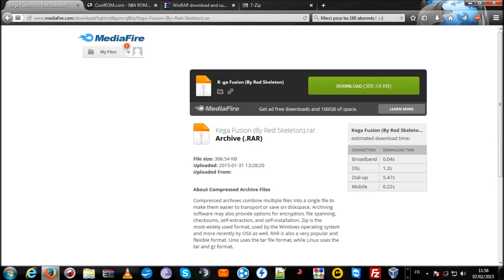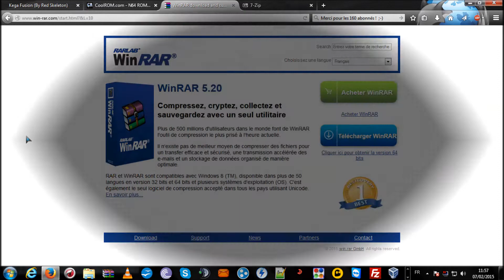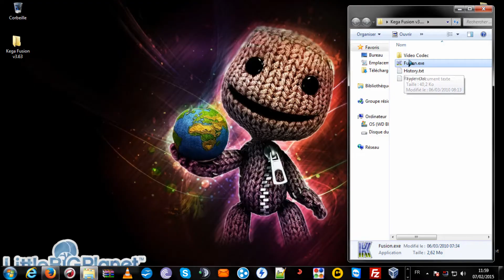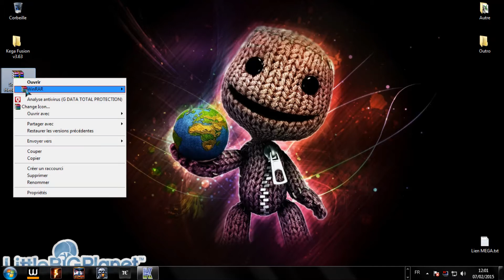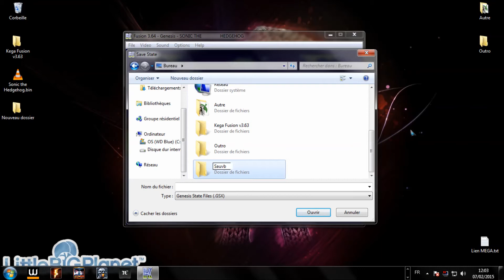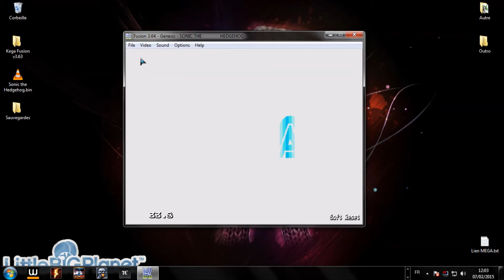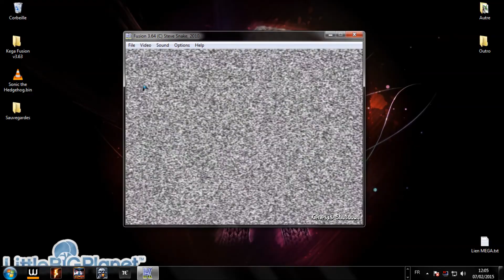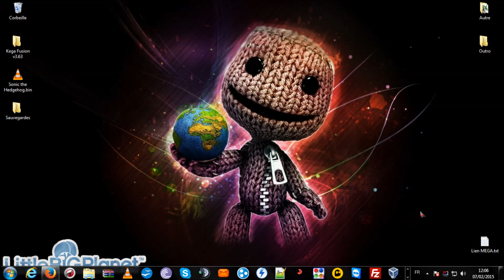// Tuto \\ Émuler la Sega sur PC (Avec Kega Fusion)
Salut à tous ! C'est Red Skeleton et aujourd'hui on s'attaque à un long tutoriel, car on va apprendre à émuler des jeux Sega Megadrive, Genesis, Mega CD, et Game Gear sur votre ordinateur grâce au logiciel Kega Fusion !
A quoi sert Kega Fusion ?
Kega est un émulateur qui permet d'avoir une console virtuel sur ordinateur, autrement dit une émulation de console. Il permet de jouer à de vieilles consoles retro de chez SEGA. Avec lui, vous pouvez tournez vos jeux (Au format virtuel) en version Européenne, Japonaise et Américaine sans aucuns problèmes.
▼ Émulation disponibles ▼

- Sega Megadrive

- Sega Genesis

▼ Les liens ▼

▼ Partenariat ▼

J'espère que ce long tutoriel vous auras plus, cela change un peu du crack de logiciels et de jeux vidéo. En espérant que cela vous plairas tout de même.
Je vous laisse, salut à tous ! ;)